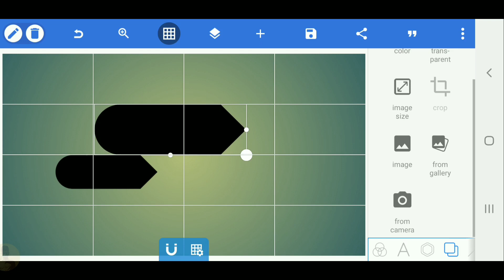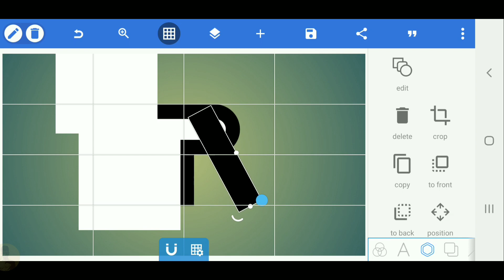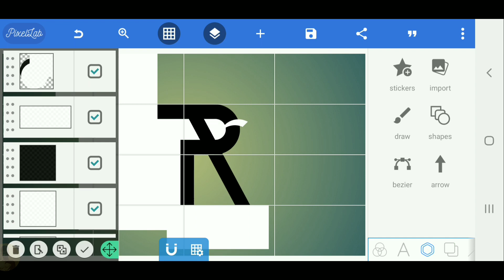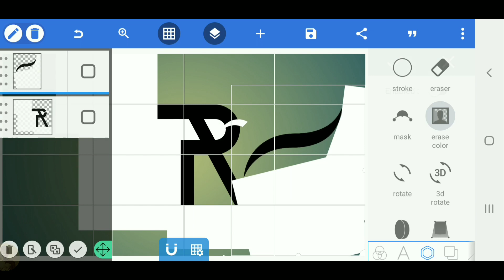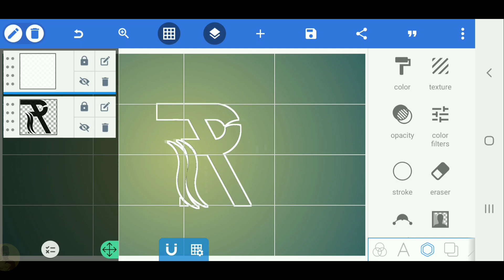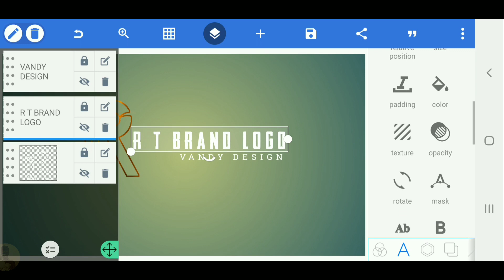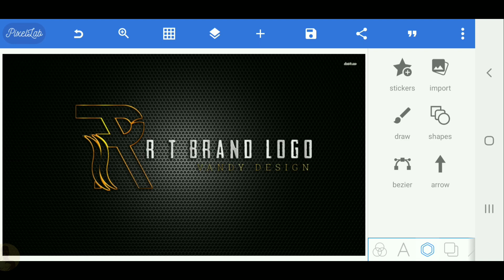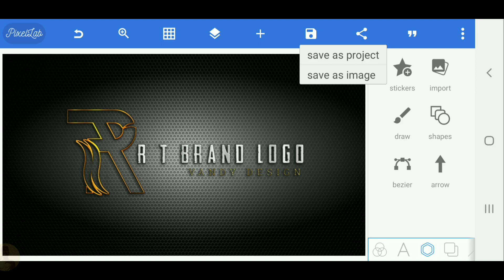R T Professional logo design on android pixellab tutorial[Vandy Design]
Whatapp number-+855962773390